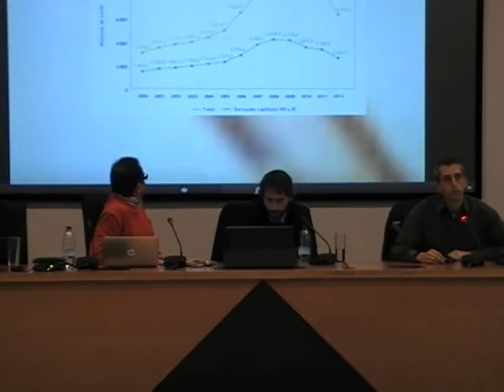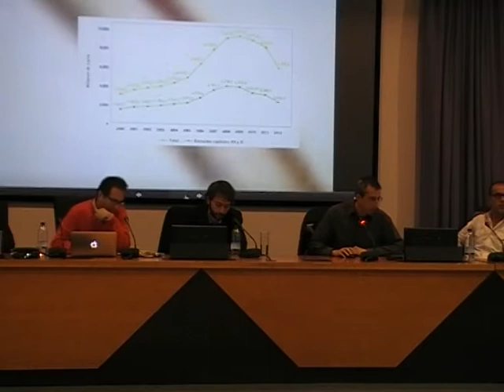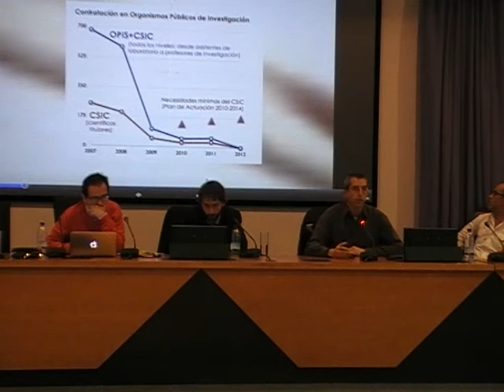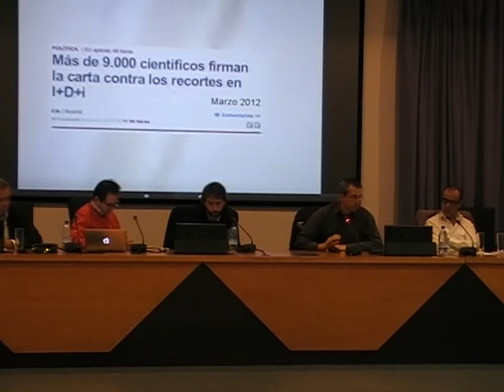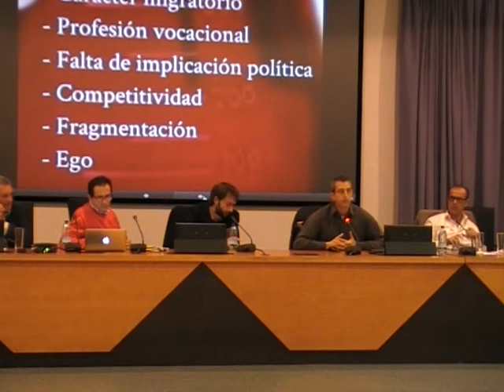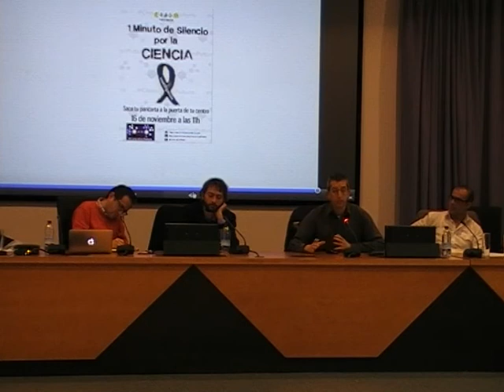Ciencia con futuro - Javier Sánchez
Javier Sánchez, científico del CSIC en el Instituto de la Grasa y portavoz en Sevilla del colectivo Ciencia con Futuro